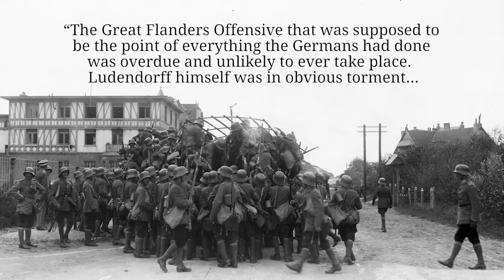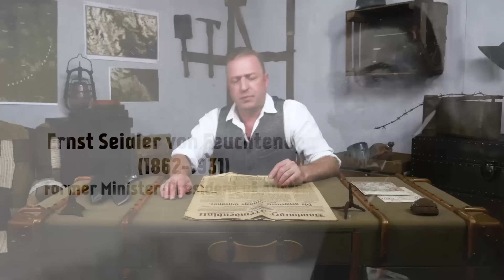Ludendorff's Last Swing I THE GREAT WAR Week 209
All of Germany's recent offensives have been building up to Operation Hagen: An offensive in Flanders that was to divide the Allies and drive the British off the continent. But this week German High Command realizes that they don't have the manpower left to even start the offensive.

The Team responsible for THE GREAT WAR is even bigger:

- CREDITS -
Presented by : Indiana Neidell
Written by: Indiana Neidell
Director: Toni Steller & Florian Wittig
Director of Photography: Toni Steller
Sound: Toni Steller
Editing: Toni Steller, Julian Zahn
Motion Design: Christian Graef
Research by: Indiana Neidell
Fact checking: Markus Linke

Author: Indiana Neidell
Visual Concept: David van Stephold
Producer: Toni Steller & Florian Wittig
Social Media Manager: Florian Wittig